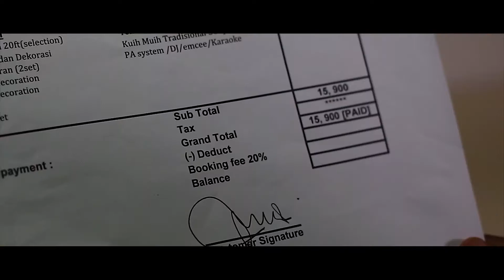The Second Phase of Life [Pls don't make me cry] Bridalista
Iklan dari Bridalista ini mengisahkan seorang pemuda yang berhasrat mendirikan rumah tangga bersama gadis pilihannya. Walau bagaimanapun, hasrat beliau dihalang oleh orang tuanya (Si Ayah) atas alasan faktor kewangan si anak yang masih tidak kukuh dan belum bersedia melangkah ke alam perkahwinan. Untuk memenuhi hasrat si anak, si ayah telah mencabar supaya si anak membuat persiapan majlis perkahwinannya dengan pembiayaan sendiri, tanpa sebarang bantuan kewangan daripadanya. Persiapan tersebut pula perlu disegerakan sebelum satu tarikh yang telah di tetapkan olehnya. keadaan ini telah menyebabkan si anak tidak berpuas hati dengan si ayah, ditambah pula dengan masalah kewangan yang menjadi satu tekanan besar kepada si anak untuk merialisasikan hasratnya. Apakah yang berlaku yang berlaku seterusnya? dapatkah si anak menyahut cabaran itu?